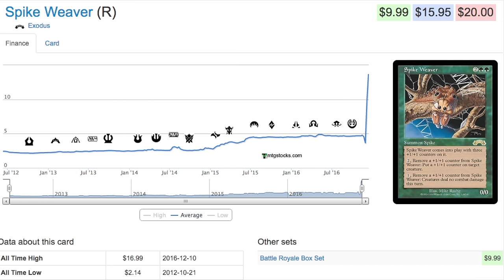767% EDH Price Spike - Magic the Gathering Finance